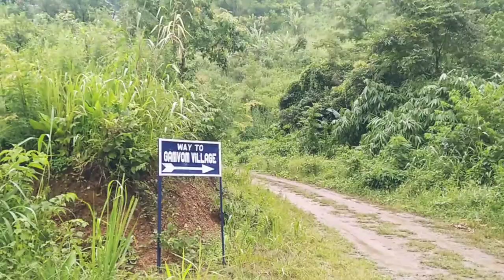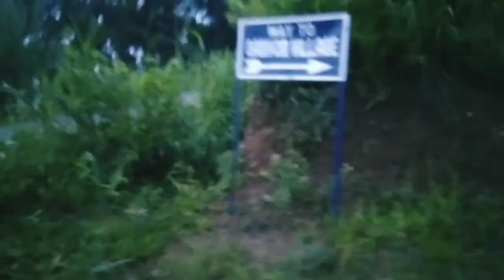chikhuh river, Gamvom village Road, Chota party🌎🌎✌❤